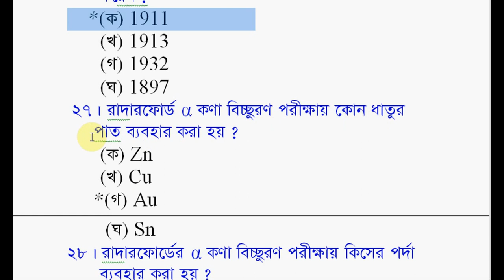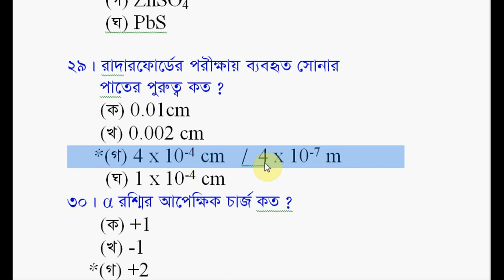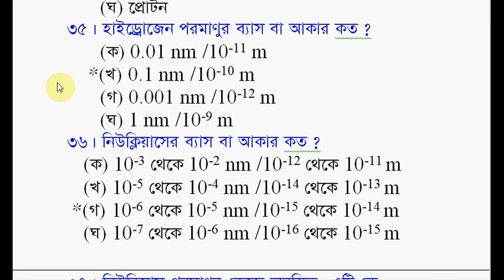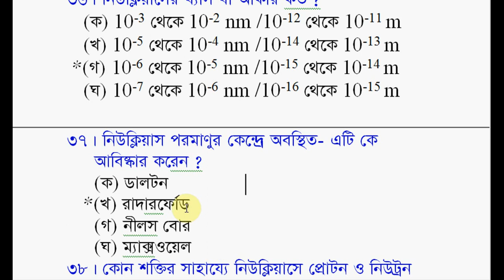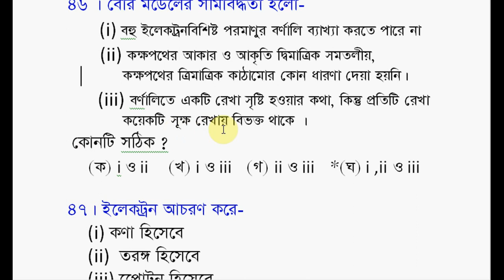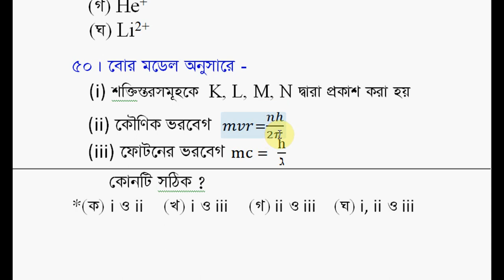HSC Chemistry-1st paper: MCQ ,Chap-2:Rutherford & Bohr Model (Bangla)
Tutor : Md. Alauddin , Assistant Professor

This video tutorial is for HSC students in science group. It could help to practice MCQ in HSC Chemistry. Learners can also practice MCQ for admission test in BUET,  Medical & varsity etc. They would learn about Rutherford & Bohr  Atom Model in chemistry. I hope that viewers  would  be benefited from the tutorial.